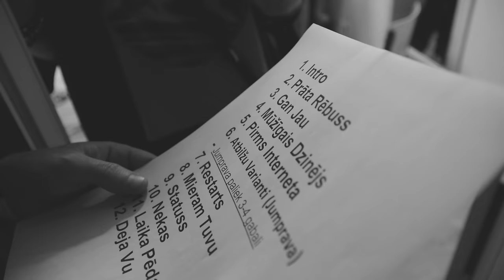MESA "TRIPTIHS" Sarkanais koncerts | Rīga "Palladium" 11.03.17.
Filmēja: Uldis Reiters un Kaspars Logins (Ghetto TV); Jānis Jēkabsons
Montāža: Jānis Jēkabsons
Paldies par atbalstu visā koncertu sērijas "Triptihs" garumā:
- TVNet
- Radio SWH
- Biļešu Serviss
- Forum Cinemas
- t/c "Alfa"
- Diena
- Clear Channel
- Baltie
- Robyworks
- Ghetto Games